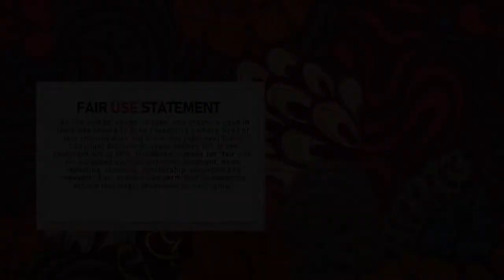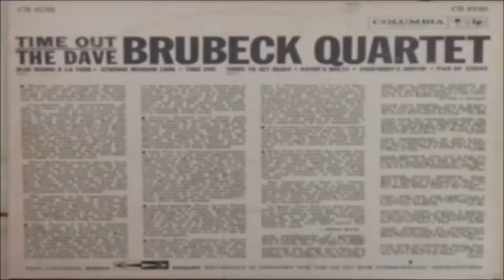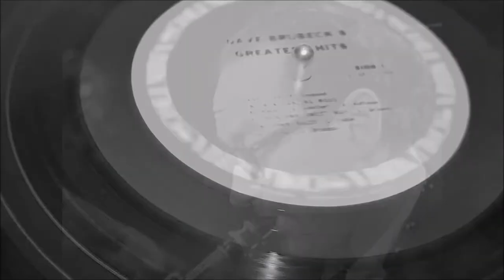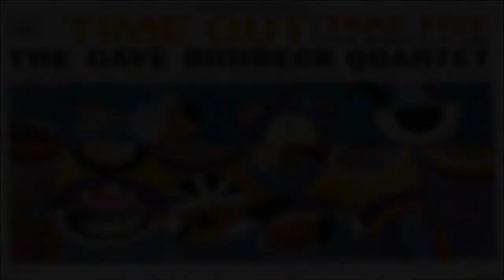The Righteous Bojambo #41 - Time out of Mind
The Dave Brubeck Quartet's "Time Out" broke new ground for jazz - both in terms of its musical possibilities by opening the music up to exotic time signatures and in commercial terms, by becoming at the time the biggest selling jazz album ever and spawning, to this date, the biggest selling jazz single.  It's reputation has recovered since a long period of neglect through issues of not having generated the kind of mystique some of the music of this era has, it's long association with the more intellectual side of jazz and, frankly, cruel racial politics. Let's add out voices to the chorus of those who sing its praises and hold it high as one of the loftiest artefact of 1959, jazz's wonder year.